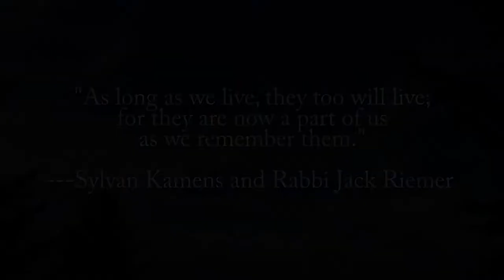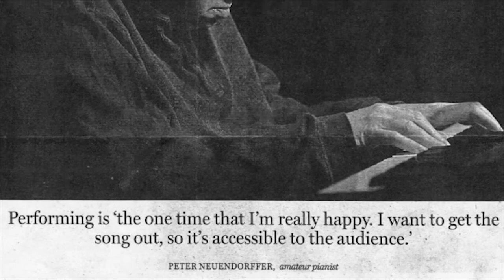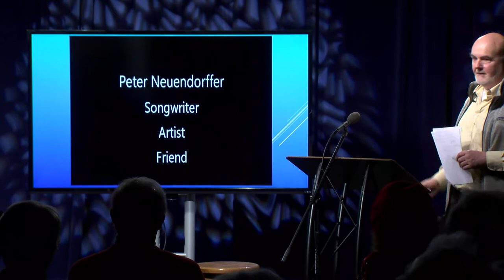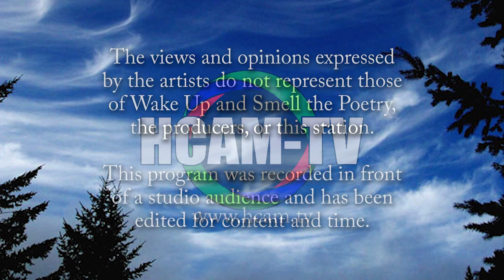Wake Up and Smell the Poetry: In Remembrance of Peter Neuendorffer